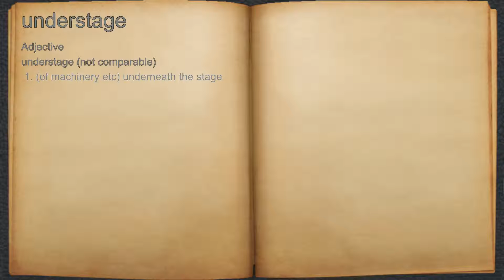What does understage mean?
A spoken definition of understage.

Intro Sound:
Typewriter - Tamskp